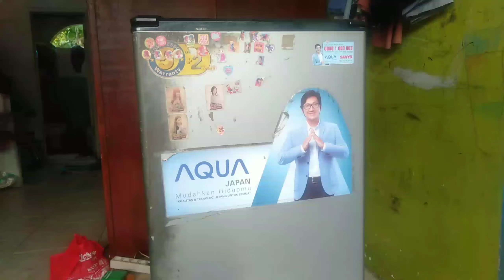Kulkas Lg 1 Pintu Kompresor Tidak Hidup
Mengatasi kulkas Lg 1 Pintu Kompresor Tidak hidup

kulkas lg 1 pintu tidak dingin
kulkas lg 1 pintu tidak dingin kompresor panas
kulkas lg 1 pintu mati total
kulkas lg 1 pintu tidak dingin tapi lampu menyala
kulkas lg 1 pintu dingin tapi tidak beku
kulkas lg 1 pintu banyak bunga es
kulkas lg 1 pintu hidup sebentar lalu mati
kulkas lg 1 pintu kurang dingin